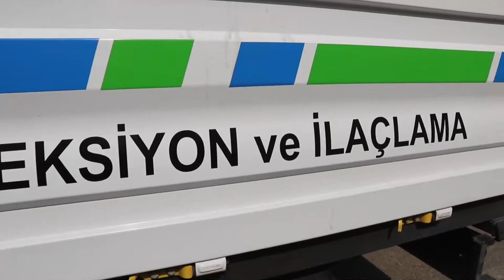GÜNEYSU, SALARHA VE RİZE ŞEHİR MERKEZİNDE İLAÇLAMA ÇALIŞMALARIMIZ DEVAM ETTİ